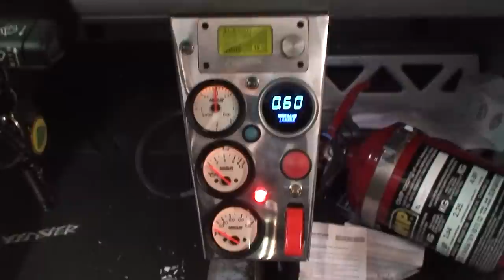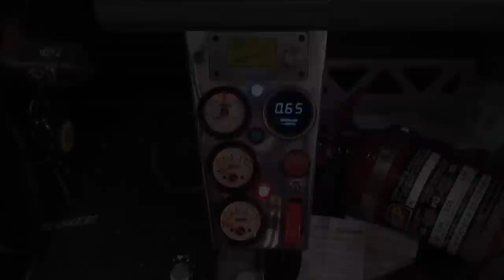Opel Speedster Turbo Stage 5 Evo - Erster Motorstart nach 3 Monaten Umbau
Klasen Stufe 5, Z22LEx-Unterbau, Spaltsaugrohr, NG2-Lader, Forge geschlossenes Umluftventil, Regelin-Einfahrsoftware, Getriebe renoviert, Quaife Torsensperre und viele viele Kleinigkeiten.

Der allererste Test. Live und roh.